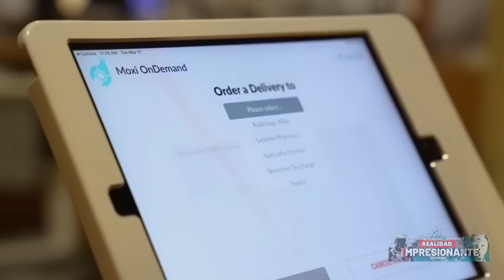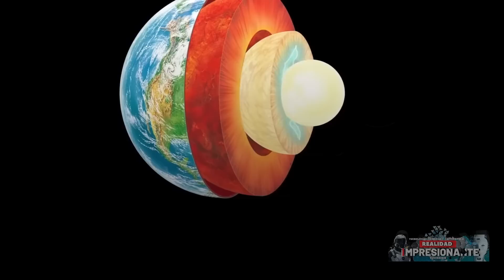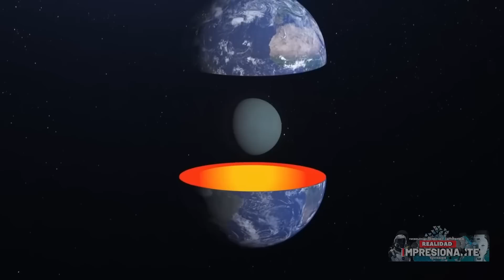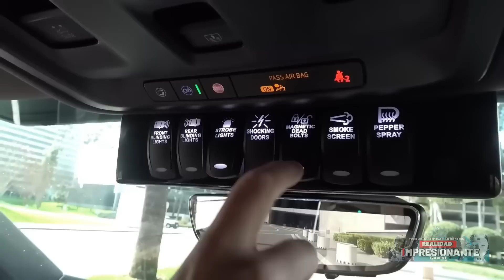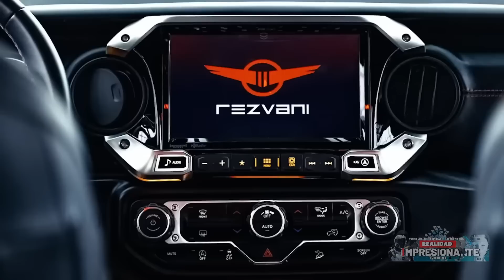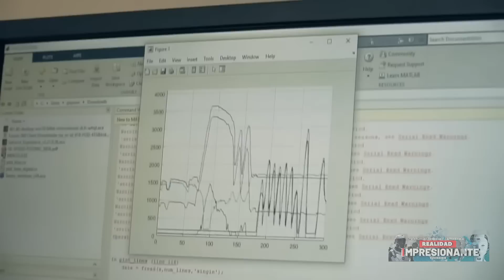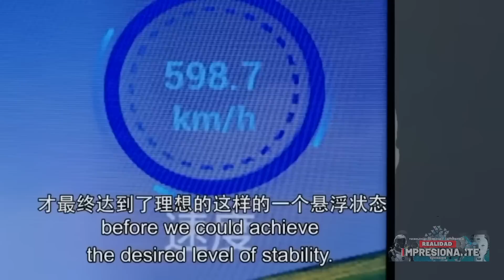Naves al estilo Star Wars y láseres no es + ficción | El primer tren urbano propulsado por hidrógeno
Los robots ahora inspeccionan y reparan las turbinas eólicas. Otro hospital se adhiere al uso del robot Moxi reemplazando a las enfermeras humanas. El núcleo interno de la Tierra "paralizó un poco" esto y podría afectar el funcionamiento del planeta. Rezvani Vengeance es un civil súper blindado. listos hasta el apocalipsis, Ability Hand está revolucionando la tecnología biónica, Lockheed Martin acerca cada día más el futuro de Star Wars con su arma láser de 50kW, se construye en China el primer tren urbano impulsado por hidrógeno del mundo, estas son las noticias de nuevas tecnologías que estarán en este episodio y eso es lo que vamos a ver en el video de hoy...

00:00 TecNews Impresionante Realidad
01:08 Robots inspeccionan, limpian y reparan aerogeneradores
03:05 Sin enfermeros, otro hospital se suma al uso del robot Moxi
05:47 El núcleo interno de la Tierra se "paraliza" y podría afectar el funcionamiento del planeta
08:31 Rezvani Vengeance es una base civil súper blindada lista incluso para el apocalipsis
10:15 Ability Hand: una revolución en tecnología biónica
12:00 Lockheed Martin acerca cada día más el futuro de Star Wars con su arma láser de 50kW
14:05 El primer tren propulsado por hidrógeno del mundo construido en China, afirman los informes